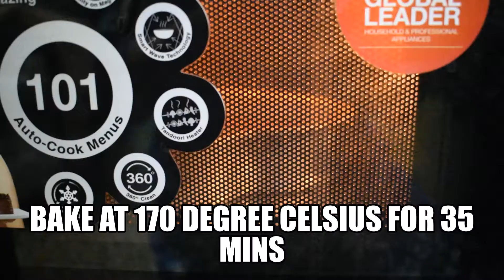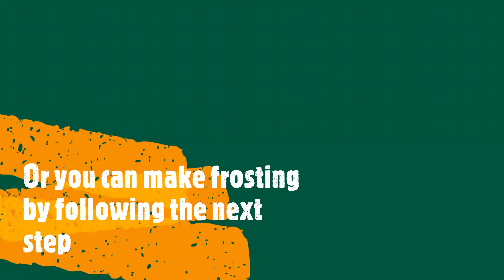Mother's Day Special Chocolate Cake | Very Easy Chocolate Cake | Beginner Friendly | Must Try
Hi guys! In this video, I am going to show you a chocolate cake which I baked on Mother's Day.